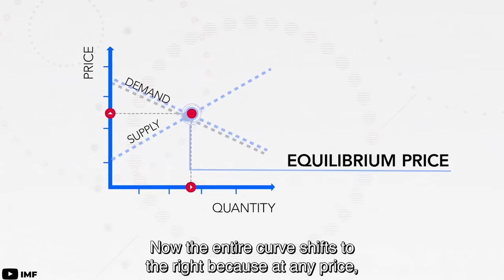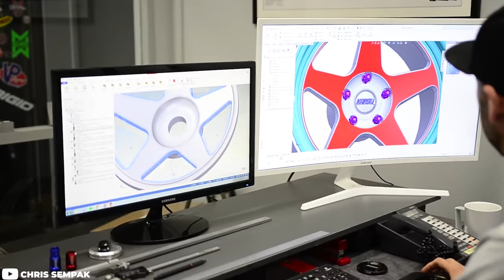Why The Aftermarket Wheel Industry Is DOOMED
🔥 Browse our Wheel & Tire packages for your car!

On today's episode of Did You Know? , Alex analyzes the current state of the aftermarket wheel industry. Throughout the video, we will take a look at the history of various companies, their relationship with OEM wheels manufacturers, as well as  plans for the future. Do you think aftermarket wheels are dying?

🚘 Add YOUR car to our Fitment Gallery!